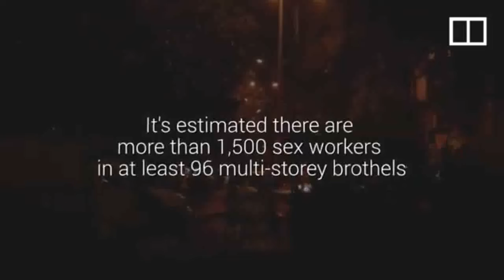FEES-ONLY HUNDRED RUPEES(PLZ SEE THE DESCRIPTION BOX BELOW)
WHEN IT GETS DARK IN THE STONY CITY,WHEN THE SIGH OF AGONY IS DIFFUSED THROUGHOUT THE AIR IN THE LOCALITY,THIS PETTY GIRL COMES AND STANDS ON THE STREET TO SHARE HER LOVE BY APPLYING CHEAP MAKEUP BRANDS,THE BEASTS OF THE LOVELESS CITY ASK HER FOR LOVE BY STRETCHING THEIR NASTY HANDS !!! AT THE SAME TIME PRAYERS AND WORSHIPS ARE PERFORMED IN THE MOSQUES,TEMPLES AND CHURCHES,MASSES LEAVE THEIR ALL SINS IN THE RELIGIOUS PLACES,THE DEITIES SNICKER BY RAISING THEIR FACES !!! HOPELESSLY,THAT GIRL RETURNS HER HOME WITH 100 RUPEES REGULARLY !!! THERE ARE LOTS OF BRUISES THROUGHOUT HER BODY,THE WHIPS OF HUNGER,A STORMY WIND BLOWS AGAINST THE SAIL OF HER LIFE,THE BOAT OF HER LIFE IS IN A DANGER !!! SHE CAN'T FEED HERSELF PROPERLY,ONLY CURSE WORDS CAN'T FILL HER BELLY !!! TO SATIATE HER HUNGER,THAT 100 RUPEES COMES LIKE AN ANGEL TO HER,AT THE SAME TIME THE FEES IN THE DONATION BOXES ARE COUNTED,WHOLE DAY'S BENIFITS,THE COLLECTIONS OF THE SINS BECOME THE STORAGE OF PROFITS,GIVING BRIBES TO THE DEITIES PEOPLE DEPOSIT THEIR MISDEEDS AND INCREASE THEIR GOOD DEEDS,IN THE MORNING THAT GIRL EXPERIENCES LOTS OF HARASSMENTS,THE DEITIES KEEP WATCHING BY RAISING THEIR HEADS,BY SELLING HER DIGNITY AND MORALITY THAT GIRL DISTRIBUTES HER LOVE IN THE LOVELESS CITY,FEES-ONLY HUNDRED RUPEES !!!